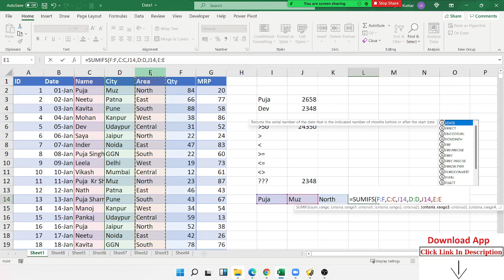Top 10 Most Useful Excel Formulas